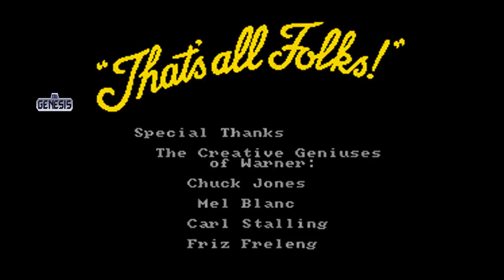Sylvester and Tweety in Cagey Capers Hardest-Sylvester No Death ALL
Game Player: 世纪末铃仙
Game's Difficulty: 100%
Emulator: WolfMame0.183
Sylvester Hardest No Death Run